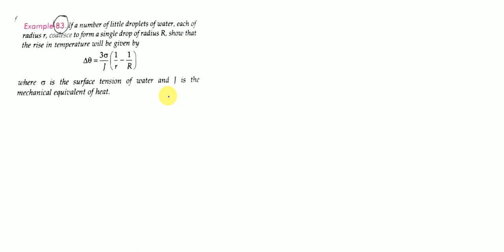If a number of little droplets of water, each of radius r, coatesce to form a single drop of radius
If a number of little droplets of water, each of radius r, coatesce to form a single drop of radius R, show that the rise in temperature will be given by Δθwhere  is the surface tension of water and I is the mechanical equivalent of heat.